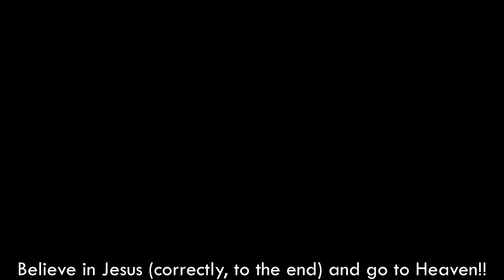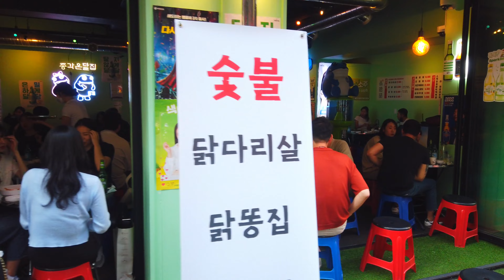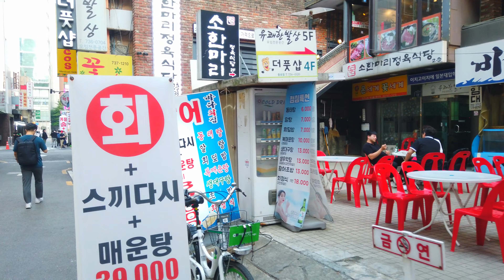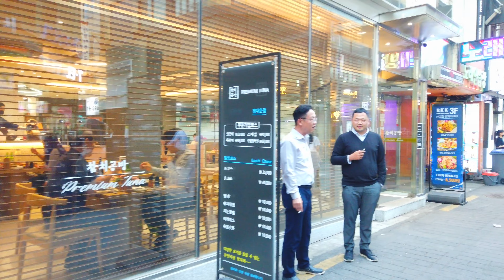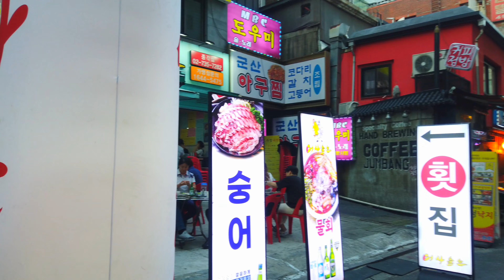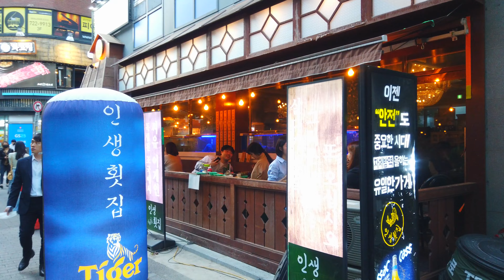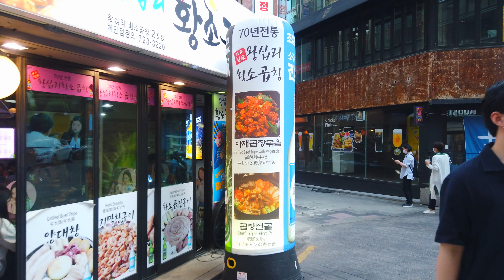【4K】 Walk Seoul Korea - 서울 젊음의 거리 걷기 (종로 먹자골목) | Avenue of Youth [종로구2 | Jongno-gu2] 18(2)-12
■ Walking tour around Seoul Korea, Avenue of Youth~
   서울 젊음의 거리를 함께 산책하며 둘러보아요~

* ‘구’의 동네, 명소, 지하철역 통합 : 1(2)-1, 1(2)-2, 1(2)-3, ... / 2(2)-1, 2(2)-2, ...

['Gu' number]  (Number Rules: East→West & South→North)
1. Gangdong-gu(강동구)  2. Songpa-gu(송파구)  3. Gangnam-gu(강남구)  4. Seocho-gu(서초구)  5. Dongjak-gu(동작구)  6. Gwanak-gu(관악구)  7. Geumcheon-gu(금천구)  8. Yeongdeungpo-gu(영등포구)  9. Yangcheon-gu(양천구)  10. Guro-gu(구로구)  11. Gangseo-gu(강서구)
12. Gwangjin-gu(광진구)  13. Seongdong-gu(성동구)  14. Jungnang-gu(중랑구)  15. Dongdaemun-gu(동대문구)  16. Yongsan-gu(용산구)  17. Jung-gu(중구)  18. Jongno-gu(종로구)  19. Mapo-gu(마포구)  20. Seodaemun-gu(서대문구)  21. Eunpyeong-gu(은평구)  22. Nowon-gu(노원구)  23. Seongbuk-gu(성북구)  24. Dobong-gu(도봉구)  25. Gangbuk-gu(강북구)